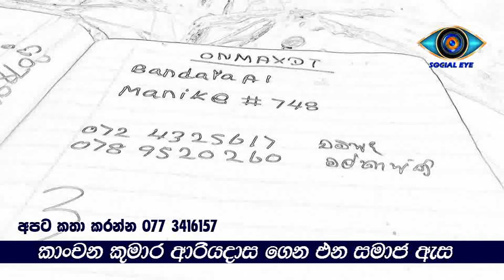dolar ඩොලර් පිස්සුවට ගිහින් වෙච්ච දේ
ඩොලර් පිස්සුවට ගිහින් වෙච්ච දේ